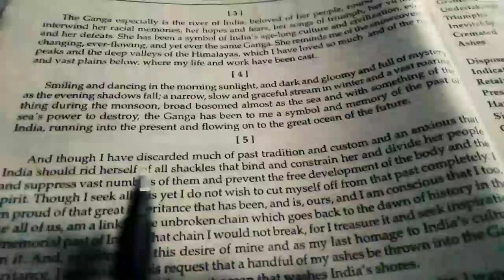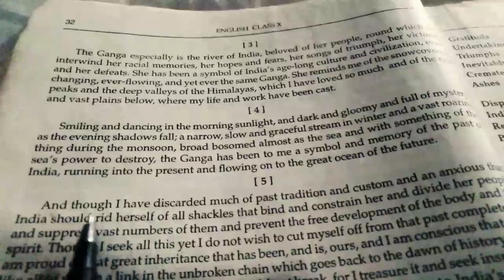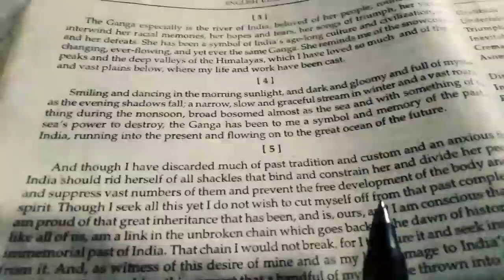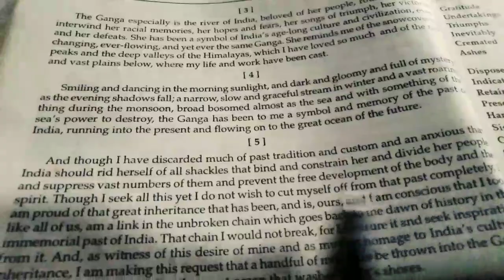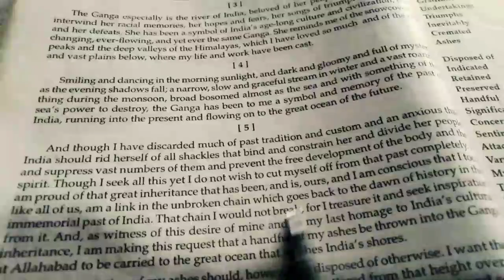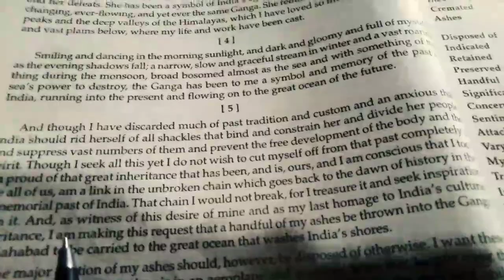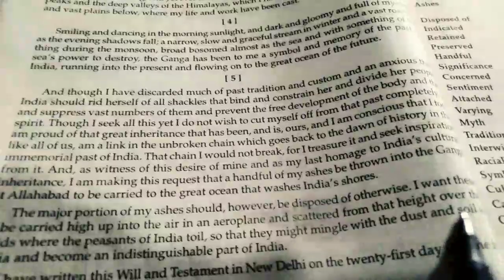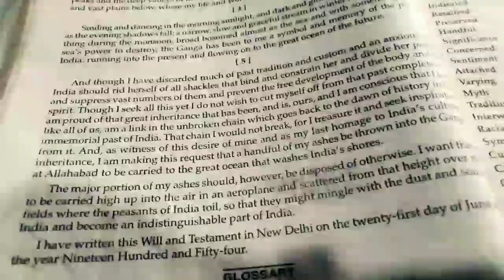The Ganga (Prose)Part-2 Chapter-3 Class-10 Explained in Hindi By-B.K.Sir.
The Ganga Prose Class-10 Study with B.K.Sir